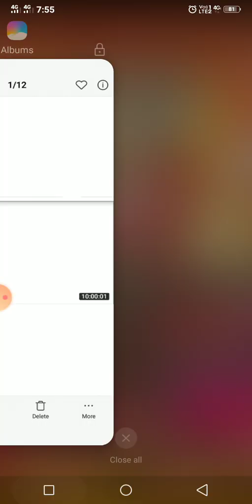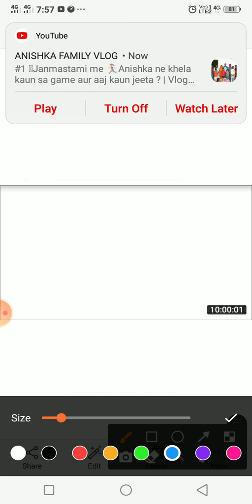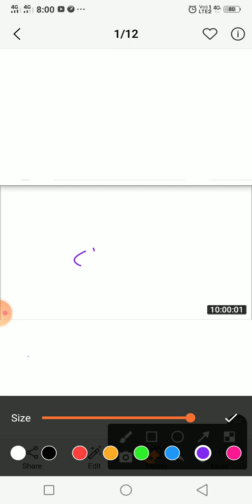hello friends welcome back to my channel so aaj main Chhote bacchon ko 12 3 20 Tak